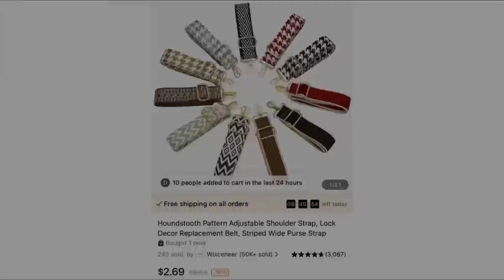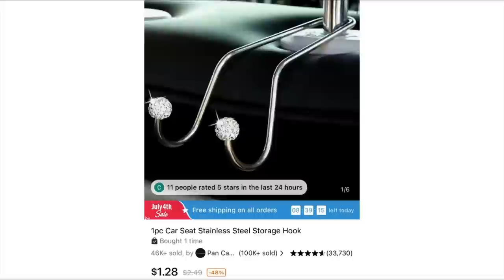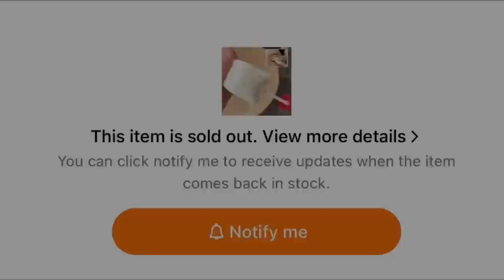MY FOURTH TEMU HAUL ￼temureview sunglasses fashion ￼ ￼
In this video, I am sharing my fourth Temu haul, I hope you enjoy it. links⤵️
To Get up to $100 Coupons For Free (FOR NEW USERS)

🥈I hope you enjoy me just being me, if you do please Thumbs This Video Up 🤙🏽!!

🥉Comment: 🗣Give me some Feedback!

💰Come save money on Fetch with me! Sign up w/ code TXKDNE & get 2,000 pts See you there!

💝Send Me Letters Or GIFs
Tameka P.